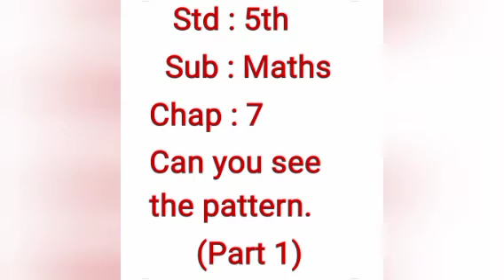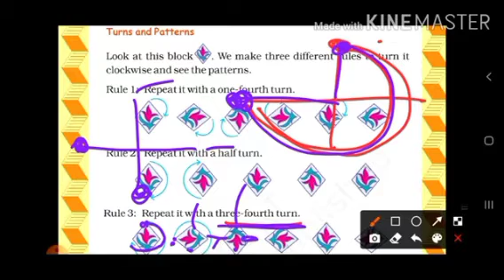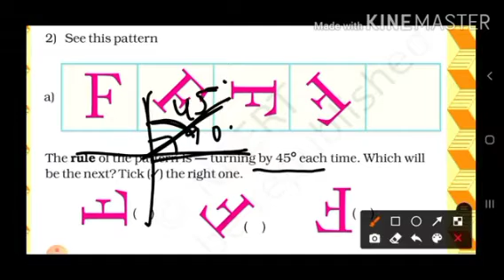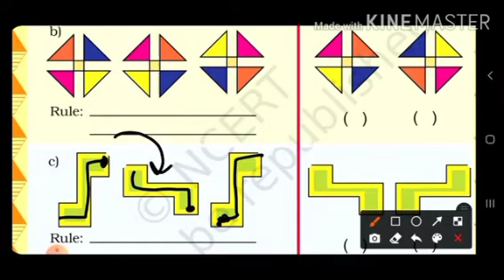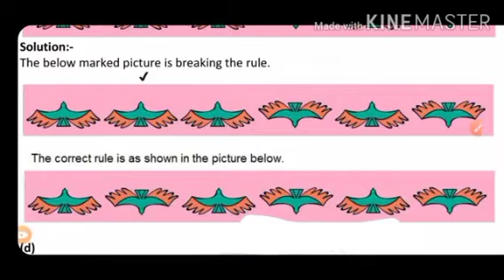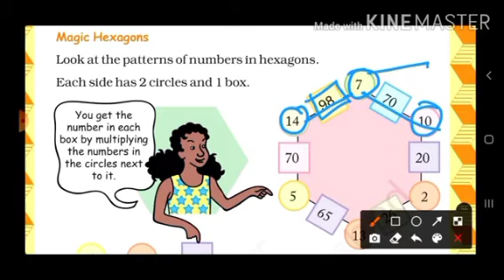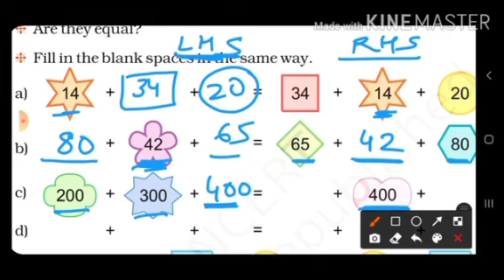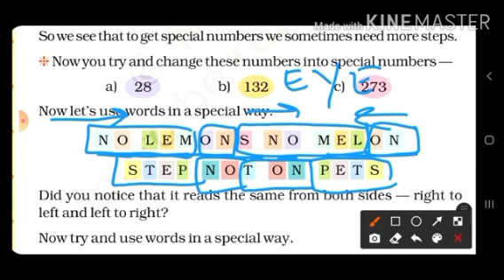Std : 5th chap -7 Can you see the pattern part -1